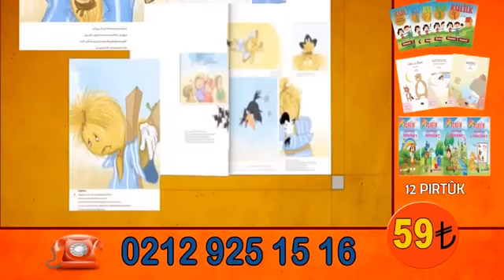Ji Zarok TV'yê: Pirtûkên Çîrokan - Pirtûkên Perwerdehî - Pirtûkên Hînkirinê